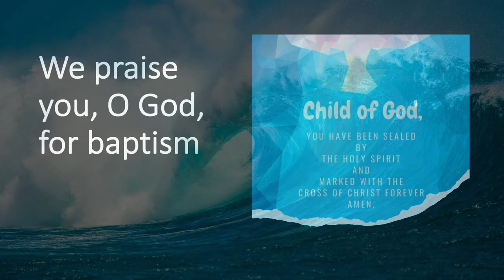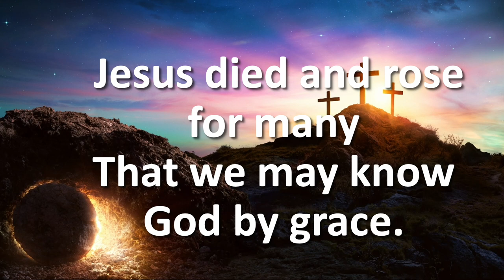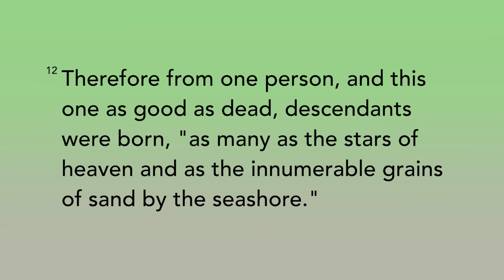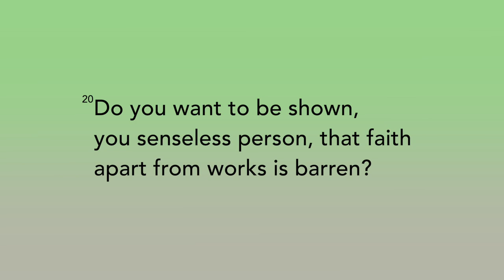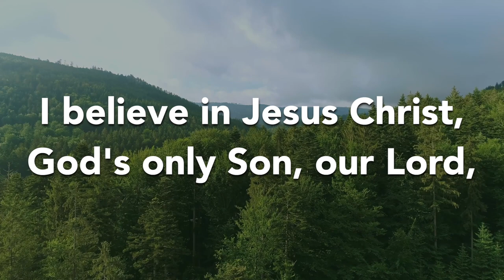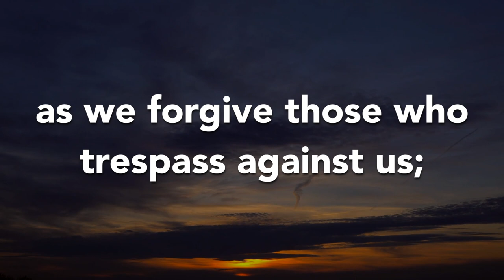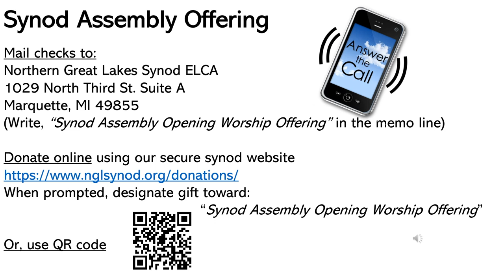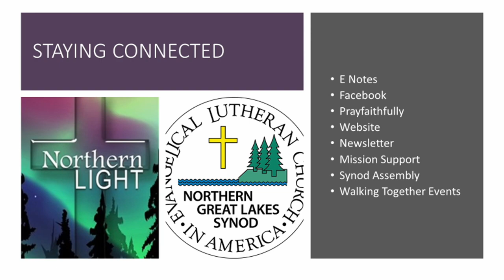Opening Worship Synod Assembly 2022: Faith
Join us for this online worship service that opens the 2022 Northern Great Lakes Synod Assembly!

Bible Text: Hebrews 11: 1-13a, James 2: 13-23, Mark 4: 35-41 | Pre-recorded for Friday, May 13, 2022.